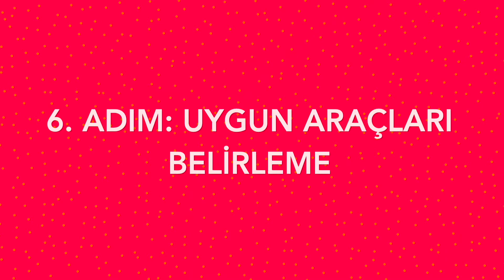GamFed Oyunlaştırılmış İçerik Ekibi - 10 Adımda Oyunlaştırılmış Ders Planı Nasıl Oluşturulur?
Gamfed Oyunlaştırılmış İçerik Ekibi sunar 🎙📽🎬

Gamfed ekip kaptanlarımızdan Yeliz Demir ve Zeynep Aydın tarafından hazırlanan ‘10 Adımda Oyunlaştırılmış Ders Planı Nasıl Oluşturulur?’ içeriğini ekip öğretmenlerimizin değerli katkıları ile sizlerle paylaşıyoruz. Oyunlaştırılmış İçerik ekibimizi ve çalışmalarımızı takipte kalın ✌😉💯